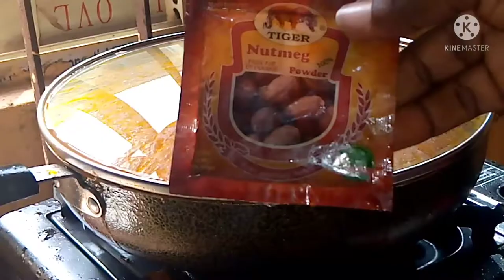Best And Quick Way To Make Tomato Stew || JUST PERFECT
STEW STEW STEW
SUNDAY STEW